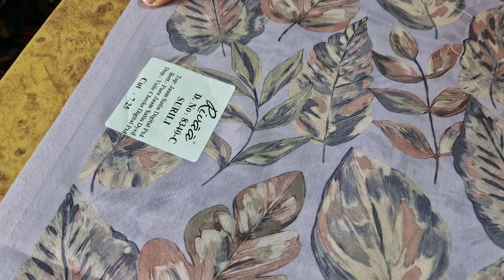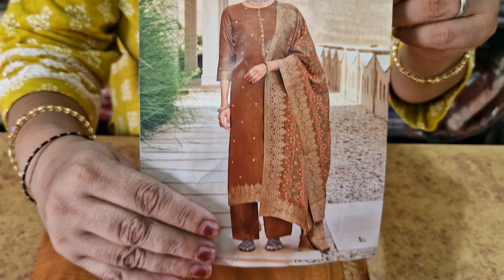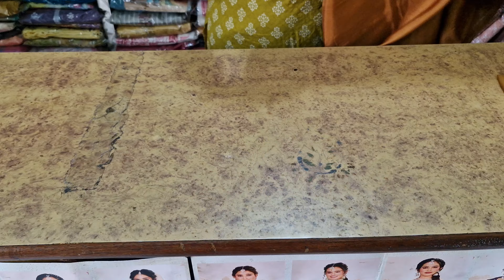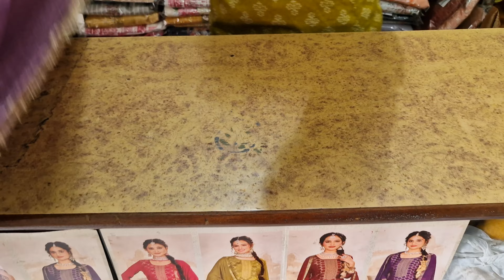SALE SALE SALE # (Part-1) # Stock Clearance Sale || 7988264565